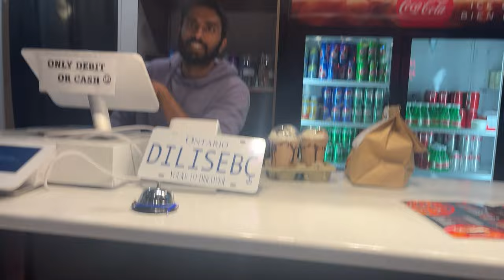"Going Alcohol-Free: My Bold New Challenge!"|LAKSHAY SALUJA VLOGS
In this vlog, join me on a journey of reflection, resolution, and one final celebration before committing to a healthier lifestyle. The day started with an unexpected twist — a moment of indulgence in alcohol, which led to an immediate realization and a vow: no alcohol for the next two months. But before diving headfirst into this new commitment, I decided to bid farewell to my old habits in the most fitting way possible — enjoying one last feast of junk food with my brother by my side. From the laughter-filled car ride to the first bite of our favorite guilty pleasures, come along for this memorable adventure. It's not just about saying goodbye to old habits; it's about the excitement of embracing a healthier, happier me. Watch as I set the stage for this significant lifestyle change, and maybe, just maybe, you'll be inspired to join me on this journey.